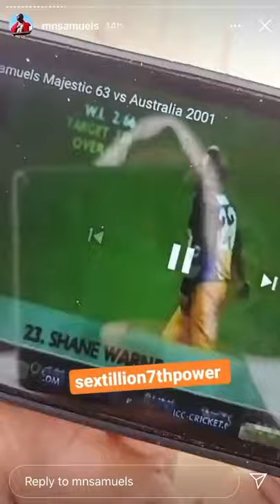Marlon Samuels - "Is this the great Shane Warne?"